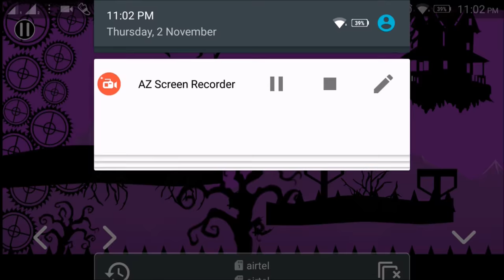Today's best android games 31 October 2017 1080P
Hi Guys, everyday developers upload immence games and applications
People never find a right game from this ocean
This video helps you to get a desired game
Everyday you can get a fresh game with my choice
These games are finalized after verifying 100+ games everyday
You can go to the below link to download the game